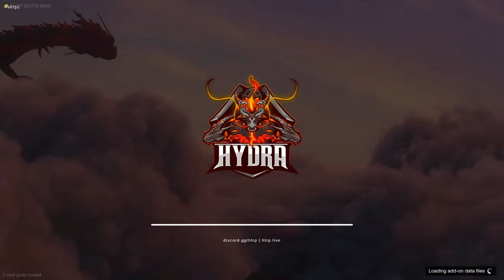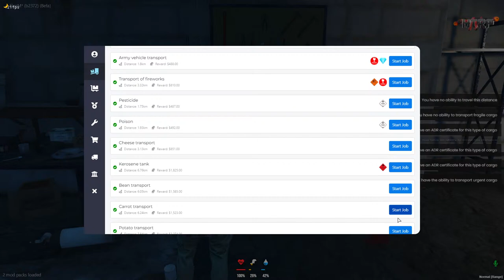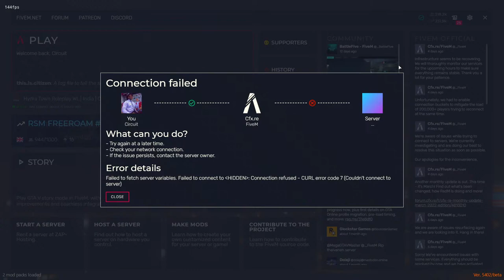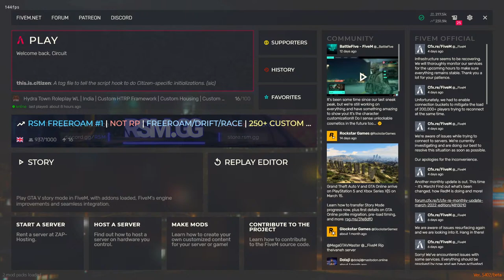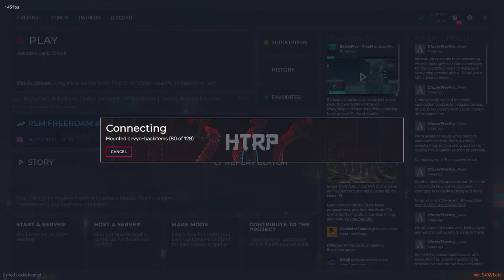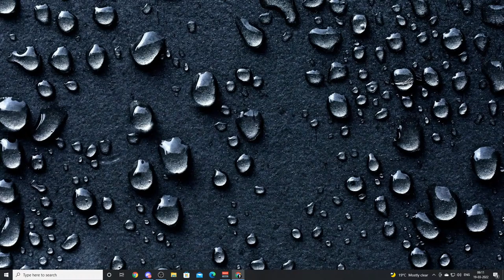Circuit is in search of Job | HTRP | !join !discord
Thumbnail Credits -Harsh Rathwa

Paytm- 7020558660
Google Pay- swapykolhe@okicici
BHIM / PhonePe- swapnilkolhe@ybl

➤You Can become Member
and hit Join Button.

1. No profanity pleas

2. Please do not type in all caps or use excessive emojis.

3. Please be respectful to everyone in the chat.

4. Please do not yell at the Nightbot, OR MODS. Doing so will result in timeouts.

5. Please no politics or religion.

6. No hate speech (racism, homophobia, etc)

➤PC Specs:-
Motherboard: ASUS TUF B450-PLUS GAMING Motherboard
Ram: 16GB DDR4 2700 Mhz RAM
Graphic Card: 1660 Asus Tuf Gaming 6GB OC
Processor: Ryzen 5 3600
SSD: Samsung 500GB
HDD: 1TB
Monitors: 144Hz Acer Gaming Monitor and 60Hz Dell
Keyboard: Corsair K70 Mechanical KeyBoard
Mouse: Logitech 502
Headphones: Asus TUF Gaming H5 Headphones and  HyperX Cloud 2

➤About Me:-
I'm Swapnil Kolhe. I'm 31 years old, By Profession I'm a Software Engineer working in MNC. I live in Pune, Maharashtra. I Stream mostly at evening only after coming from work. I love Bike riding, Gym and I'm always interested in having a Healthy Conversation with all my viewers.

Thank you so much to everyone, It may seem like a small thing to you but I appreciate each and everyone of you. All of the feedback and comments are what helped this channel grow to what it is now today.